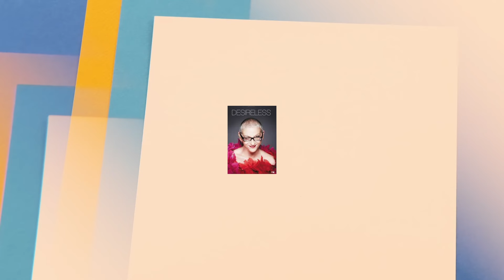The Mysterious Life Of Desireless